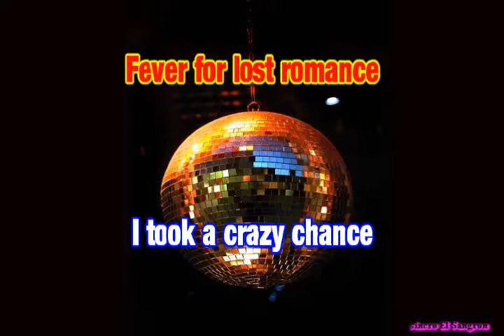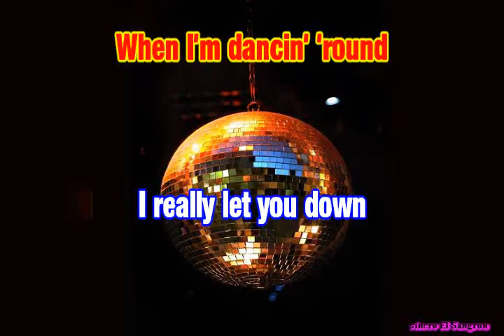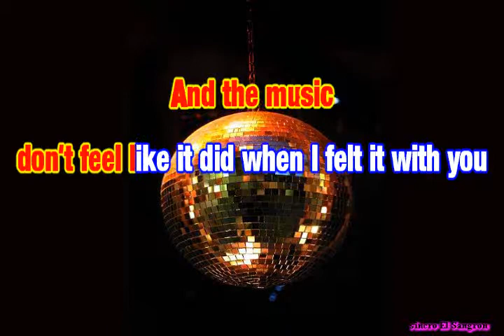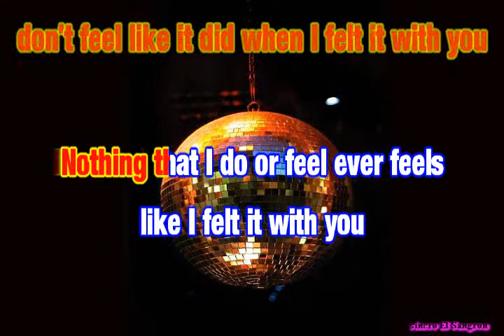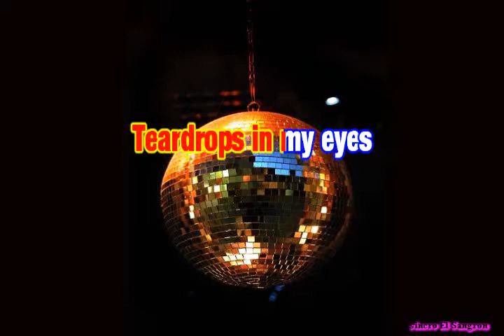KARAOKE WOMACK & WOMACK TEARDROPS